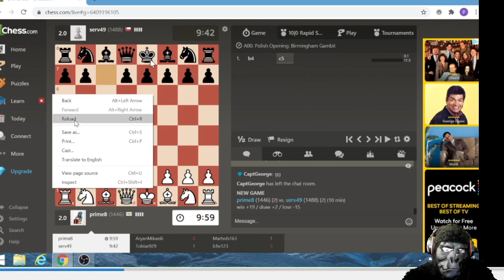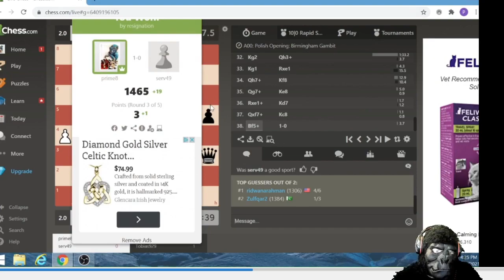Strategical Game Tactical Blunder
Game 3 Opponent pulls off a genius strategy but blunders the mate